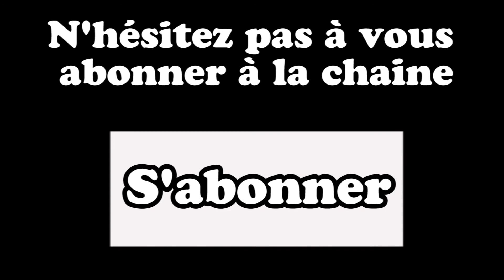Supercondriaque - [Ca vient de sortir!]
Deuxième numéro de Ca vient de sortir!, l'émission qui sans spoiler vous aide a savoir si vous devez aller voir un film, ou pas!

Aujourd'hui, Supercondriaque